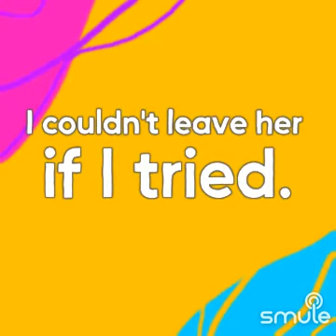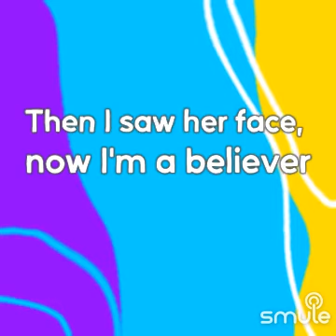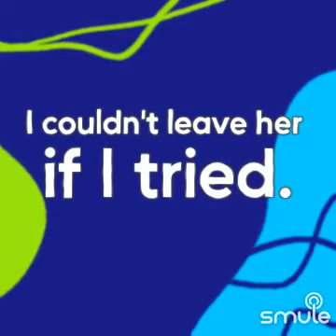I'm A Believer" on Smule